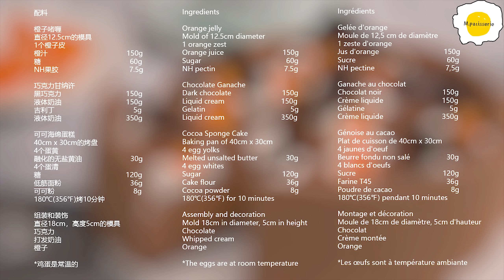Chocolate Orange Cake 巧克力橙子蛋糕 Gâteau au chocolat et à l'orange ASMR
Ingredients

Orange jelly
Mold of 12.5cm diameter
1 orange zest
Orange juice 150g
Sugar 60g
NH pectin 7.5g

Chocolate Ganache
Dark chocolate 150g
Liquid cream 150g
Gelatin 5g
Liquid cream 350g

Cocoa Sponge Cake
Baking pan of 40cm x 30cm
4 egg yolks
Melted unsalted butter 30g
4 egg whites
Sugar 120g

Assembly and decoration
Mold of 18cm in diameter，height of 5cm
Chocolate
Whipped cream
Orange

*Eggs are room temperature eggs

配料

橙子啫喱
直径12.5cm的模具
1个橙子皮
橙汁 150g
糖60g
NH果胶7.5g

巧克力甘纳许
黑巧克力150g
液体奶油150g
吉利丁5g
液体奶油350g

可可海绵蛋糕
40cm x 30cm的烤盘
4个蛋黄
融化的无盐黄油30g
4个蛋清
糖120g
低筋面粉36g
可可粉8g

组装和装饰
直径18cm，高度5cm的模具
巧克力
打发奶油
橙子

*鸡蛋是常温鸡蛋

Ingrédients

Gelée d'orange
Moule de 12,5 cm de diamètre
1 zeste d'orange
Jus d'orange 150g
Sucre 60g
NH pectine 7,5g

Ganache au chocolat
Chocolat noir 150g
Crème liquide 150g
Gélatine 5g

Génoise au cacao
Plat de cuisson de 40cm x 30cm
4 jaunes d'oeufs
Beurre fondu non salé 30g
4 blancs d'oeufs
Sucre 120g
Farine T45 36g
Poudre de cacao 8g

Montage et décoration
Moule de 18cm de diamètre, 5cm d’hauteur
Chocolat
Crème montée
Orange

*Les œufs sont des œufs à température ambiante